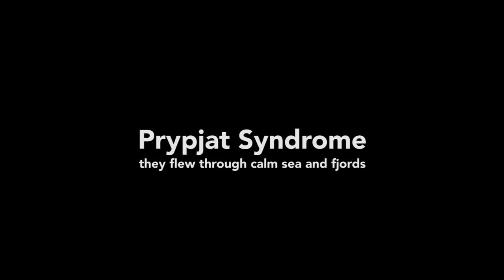Ultracello – They Flew Through Calm Sea And Fjords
Recorded in April 2016 and just a small preview for the upcoming album.